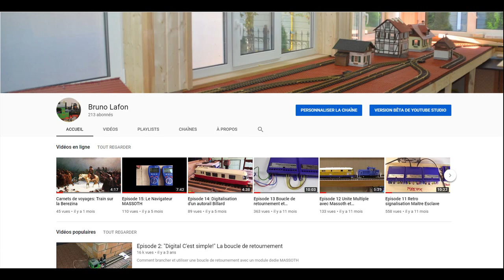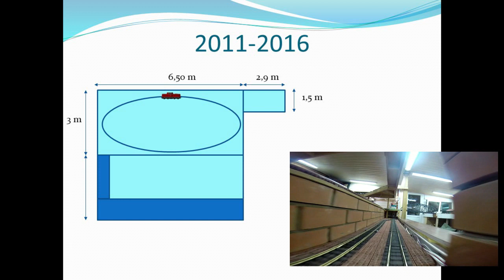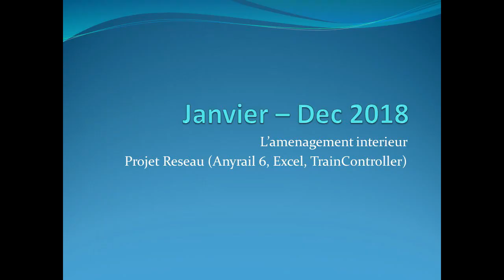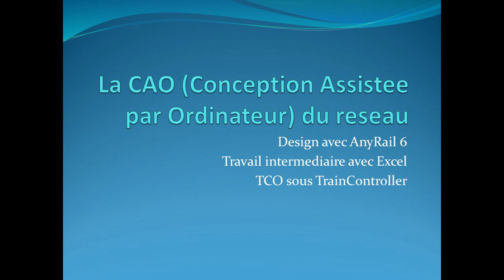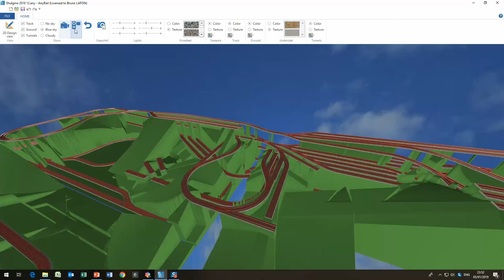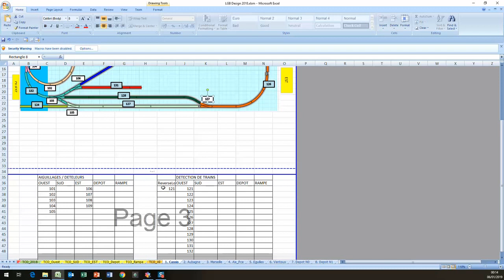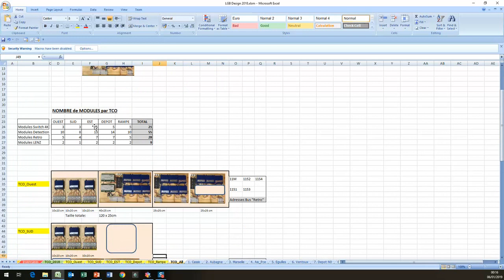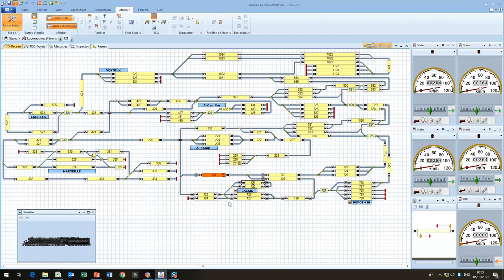PTPM, Episode 1: le Projet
Apres la version 1 des PTPM (Petits Train de Provence a Moscou) qui a été construite entre 2009 et 2017, je me suis lance en avril 2017 dans l'extension du bâtiment qui abrite mon réseau de façon a créer une grande coulisse pour le stockage des trains et la fluidification du trafic avec Train Controller. Cet episode est le premier d'une serie consacre uniquement au reseau PTPM. La serie "Le digital c'est simple!" continuera d'exister en faisant un zoom sur des aspects plus techiniques du modelisme ferroviaire.